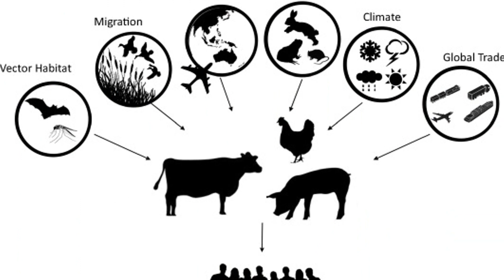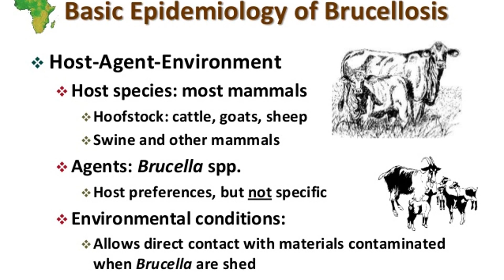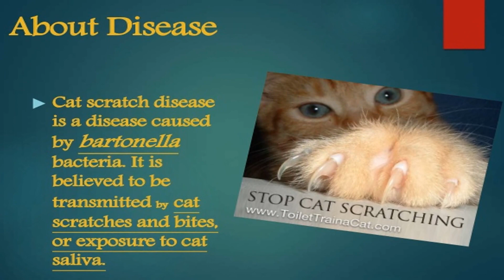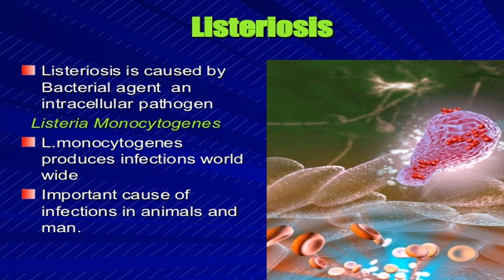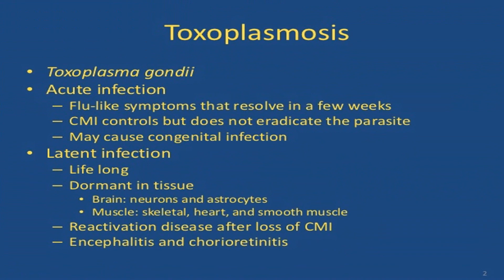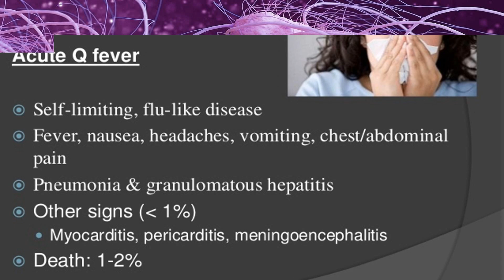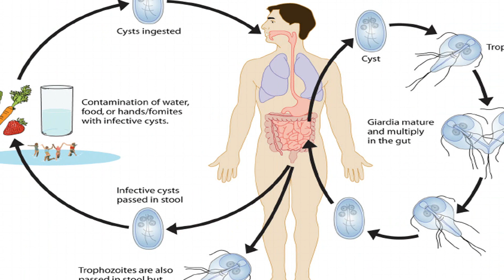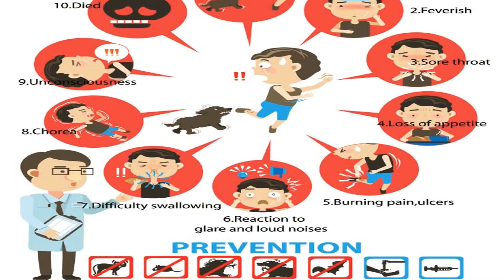12 Diseases That You Can Get From Animals | Explained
12 Diseases That You Can Get From Animals
Animals are natures best gifts. To some they are the Gods. To some they are only a source of protein while to the rest they offer an emotional support. Most people believe that animals would never do anything to hurt humans, but the bitter truth is that they are a reservoir of various diseases that can catch up to any human, although that means its unintentional.
Any disease that is transmissible from animal to human is known as a zoonotic disease. Any animal from rats to our furry babies, friend or foe, alive or cooked can carry dangerous diseases. There are a number of these transmissible diseases but we are going to give you a list of 12 diseases that you can get from different kinds of animals.
1.Anthrax: This is caused by a spore forming bacteria and occurs in wild and domestic herbivore animals. This can be transferred to humans through direct or indirect contact with infected animals. Once the spores enter the human body they release toxins that can either cause serious illnesses or can even kill the infected person.
2.Brucellosis: Commonly transmitted to humans by consuming unpasteurized products or contact with fluids of infected animals, this disease is caused by a bacteria called Brucella and is commonly found in cattle. Many strains has been identified and symptoms may vary from fever to body ache and night sweats.
3.Cat Scratch Disease: Caused by the bacteria Bartonella hensele, this disease can range from a mild to a severe bacterial infection. Transmission to a human can occur from a bite, scratch or even a lick from the infected cat. Cats rarely show symptoms but humans can develop skin lesions, fever, or in severe cases, systemic infection.
4.Fish Tank Granuloma: Or Mycobacteriosis is caused by the bacteria Mycobacterium marinum. This bacteria is often found in aquarium fish or food fish raised under crowded conditions. Transmission can be through direct contact with contaminated water sources, including aquarium water. It enters through breaks in the skin and can cause skin lesions.